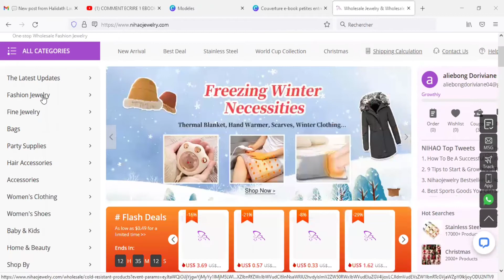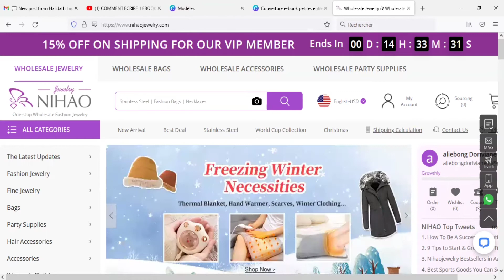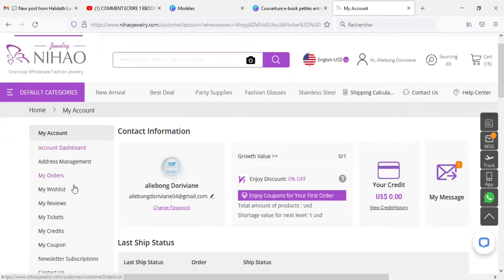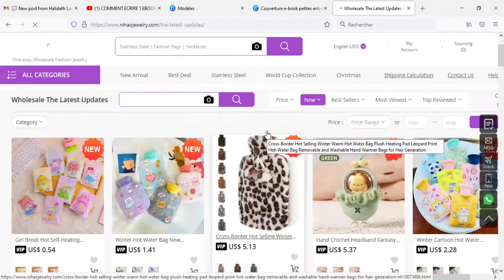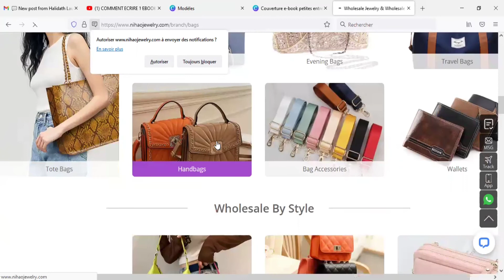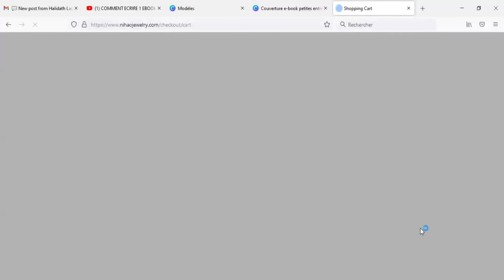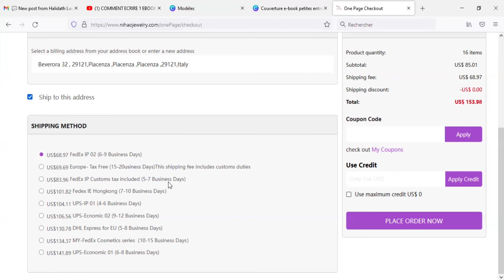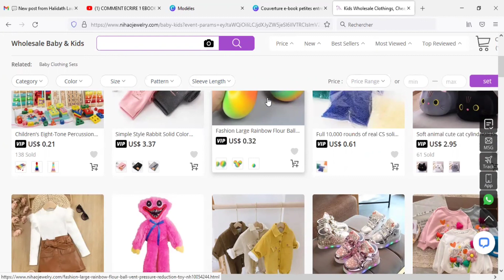je reponds au commentaire d'une abonnée|ALIBABA vs NIHAO JEWELRY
je reponds au commentaire d'une abonnée|ALIBABA vs NIHAO JEWELRY| Merci à toi ma belle de m'avoir passer cette information,